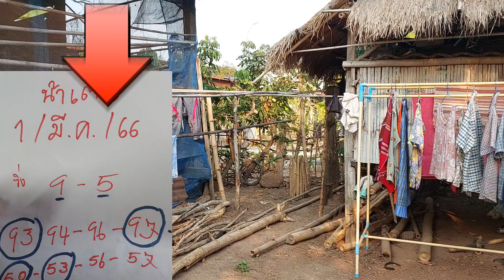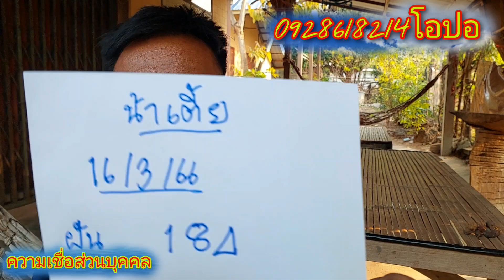แม่นคักน้าเตี้ย วิ่ง5ล้าน งวดก่อนขายข้าวงวดนี้ขายงัว 16/3/66